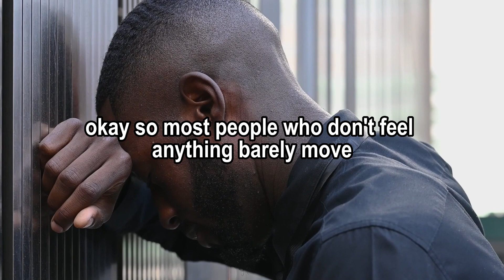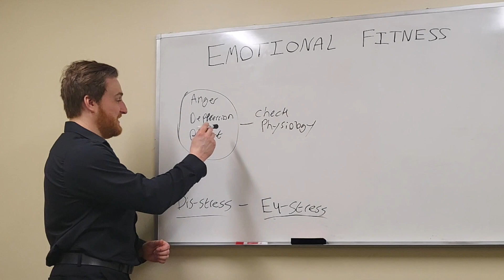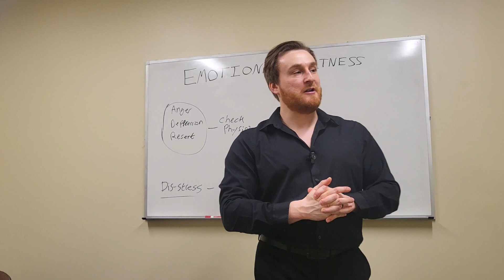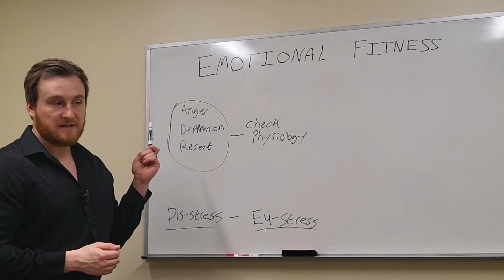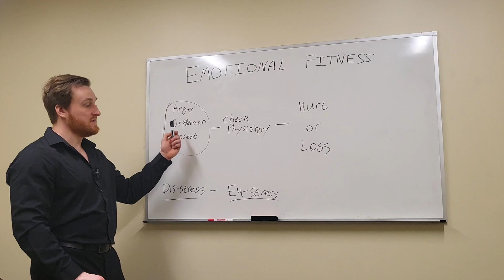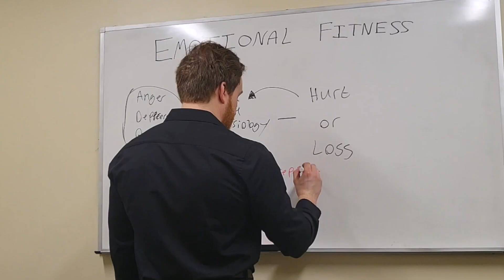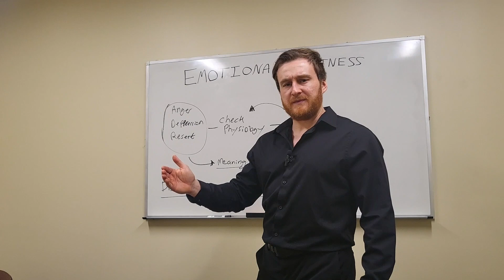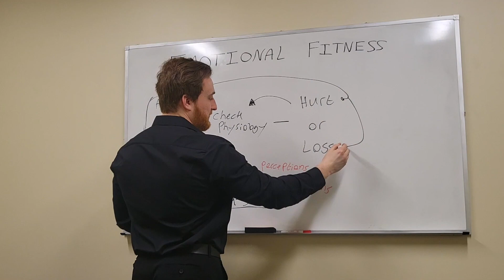How To Become The Master Of Your Emotions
Emotions are an integral part of our lives, and learning to navigate them skilfully can lead to greater well-being, resilience, and success. In this enlightening video, we dive deep into the world of emotional intelligence and provide you with valuable insights and practical strategies to enhance your emotional mastery 🧠💪

Discover the science behind emotions and how they impact our thoughts, behaviours, and overall quality of life. Learn how to identify and label your emotions accurately, fostering self-awareness and paving the way for better self-management. Explore techniques to regulate and manage intense emotions, preventing impulsive reactions and promoting thoughtful responses. Uncover the importance of empathy in building meaningful relationships, and gain insights into improving your social interactions. Whether you're looking to enhance your personal relationships, excel in your career, or simply lead a more fulfilling life, investing in your emotional well-being is a huge factor when achieving success in personal development 🌟🚀🧘